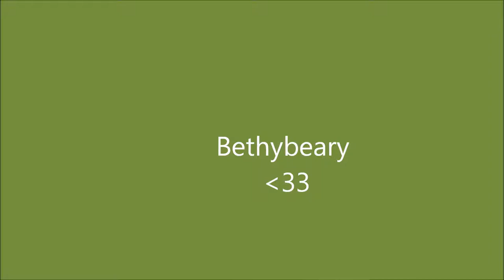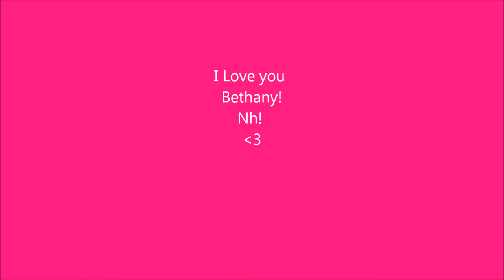Bethybeary ♥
Ilynh Beth ♥